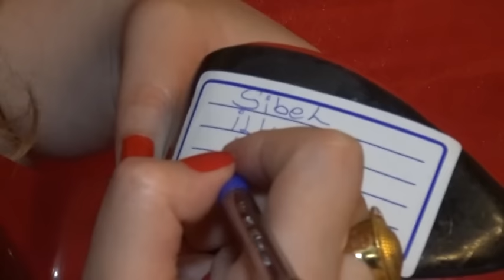Mehmet ile Aycan part 1